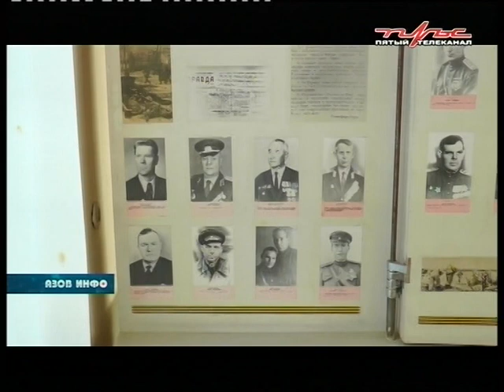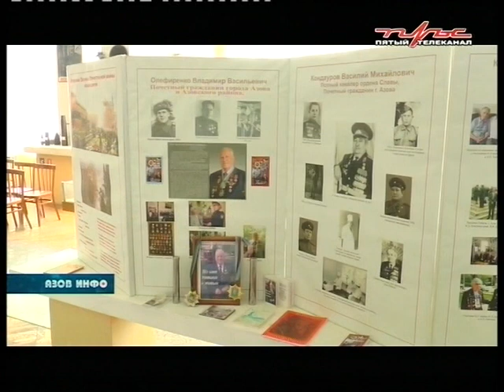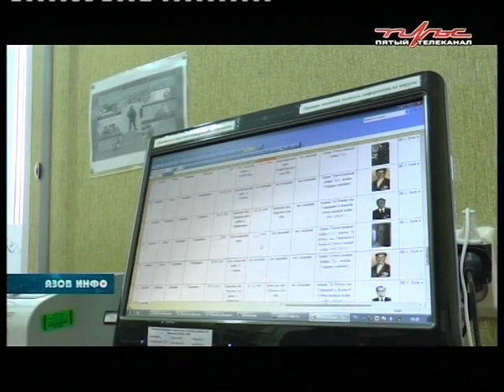17 10 19 Азов Инфо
В ПРОГРАММЕ:

Министерство обороны РФ запустило проект об участниках Великой Отечественной войны «Дорога памяти».

Участки, выделенные многодетным семьям, оказались не пригодны для  строительства домов, по причине отсутствия инфраструктуры

За чей счёт будут производиться восстановительные работы после пожара в многоквартирном доме